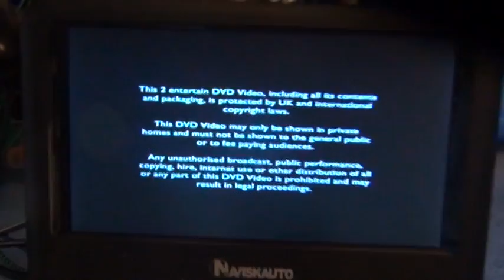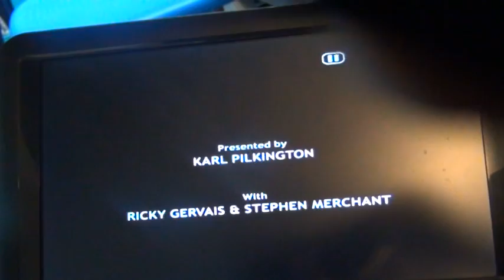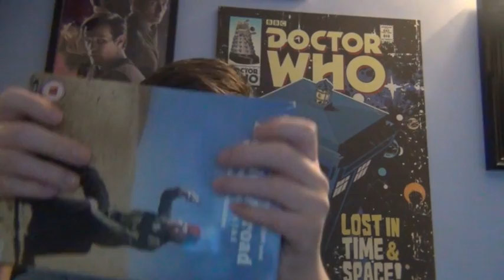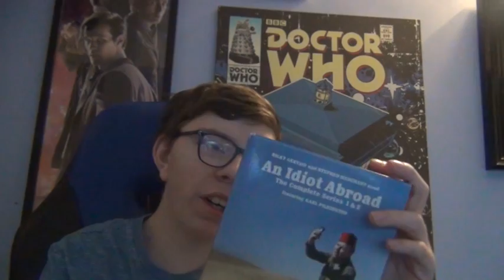What Should I Watch On DVD Episode 8